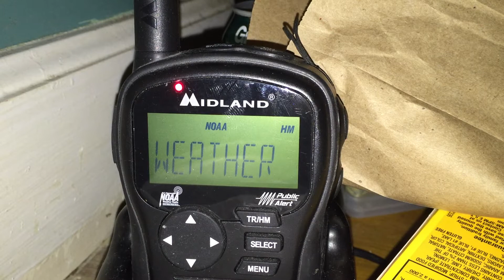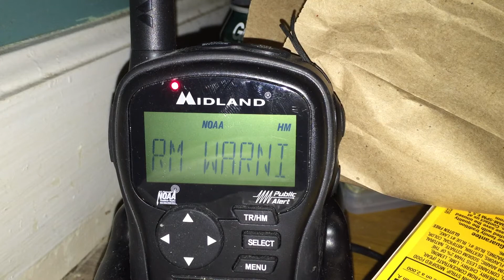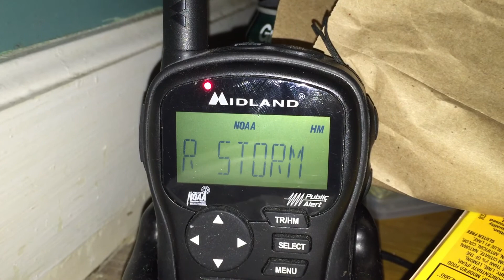EAS WINTER STORM WARNING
Jackson tn WINTER STORM WARNING